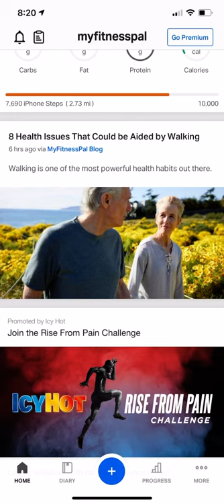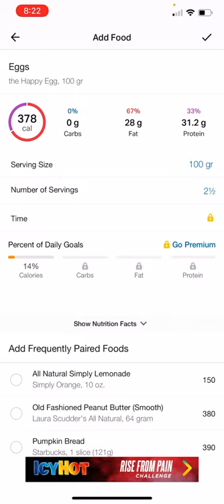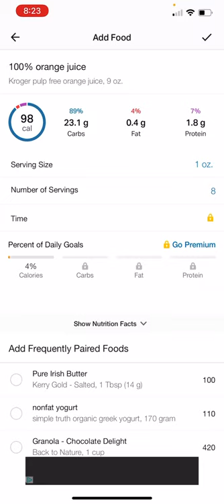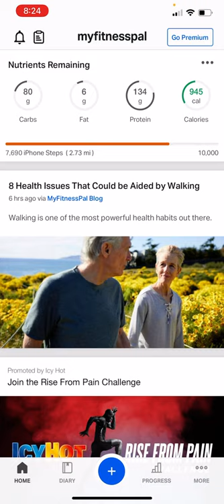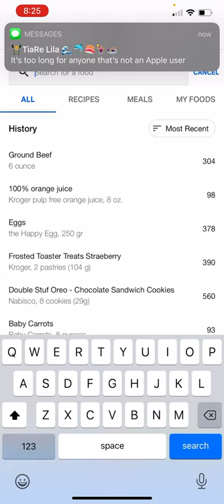Macro Management - Navigating How to Add Food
If you’re new to counting macros, you’re going to feel blind. Give yourself some flexibility early on in this, we will figure it out.